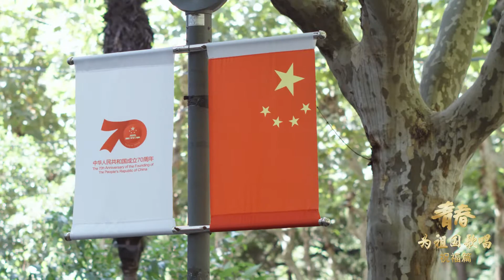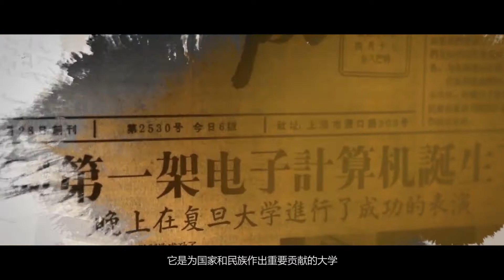复旦大学 为祖国歌唱 Fudan University. China University